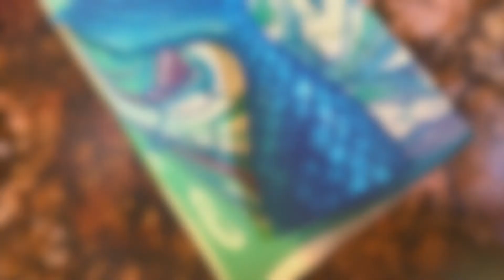Blue Lagoon Cold Process Soap Making - Soap Sculpting & Stamping - Heat Transfer - Diamond Bath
I combined a few different soaping techniques to create these extra frilly, aquatic themed bars! Hang out and watch me stamp, sculpt, glue on an embellishment, and swirl some soap on todays video. :) The fragrance is a blend of the fragrances from the last 2 soaps I made - Butterfly Flower & Viva La Juicee.

💎✨ Link to my Etsy
💎✨Soaping doesn’t have to be hard! After you’ve learned to properly handle your lye and want to have some soapy fun, get your equipment together!

💎✨Gadgets & Gizmos used—
Kitchenaid Stick Blender (THE BEST, no air bubbles in soap)
Graphic Design / My Custom Made Logo - @ MoonFazedLLC on Insta
Multi Bar Cutter
Essential Depot LYE (32lbs FAST shipping)
*MERMAID TAIL MOLD

💎✨ Oils + Lye = 🛀♥️
Your recipe doesn’t have to be complicated! Try something simple to start off!

Basic Soap Recipe Ratios
— Coconut Oil 30%
— Palm Oil 30%
— Olive Oil 30%
— Canola Oil 5%
— Castor Oil 5%
*Superfat 7%

OR! Even simpler!
*Superfat 7%

* Run your recipe through soapcalc to see how much Lye to use! I always do a 7% Superfat! (if you want to do it the same as me!) Always educate yourself on lye safety before beginning your soap making journey!
💎✨ Slowly as I’ve grown up I’ve found that crafting is a beautiful outlet for creative expression and stress relief. Most of my life I’ve bounced around with different ways to manage my General Anxiety Disorder and have only recently found the beauty in crafts! Whether it be Kandi making, extreme couponing, or, you guessed it – soap making, Ive found that all my worries and all my stress just drift away as I consume myself in things I love to do. From one anxious person to another, I urge you to try out a craft if you feel like you’re struggling! & Remember, you aren’t alone. Believe in yourself ♥️